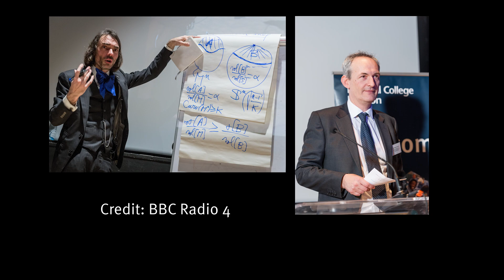Mathematicians discuss new UK-France De Moivre lab at Imperial College London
Imperial College London’s Professor Richard Craster, Director of the UMI Abraham de Moivre and Professor of Applied Mathematics at Imperial College London, and Fields Medal winner Professor Cédric Villani, Université Claude Bernard (Lyon) spoke to the BBC’s Nick Robinson on BBC Radio 4 Today about the new joint mathematics laboratory being set up between Imperial and France’s CNRS.

 (BBC Radio 4 Today interview)